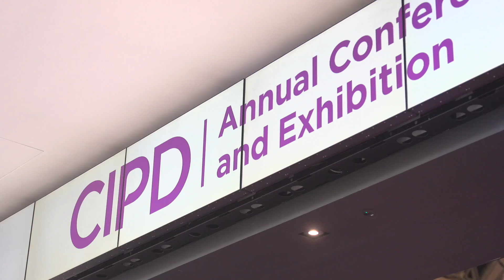Centralus at the CIPD | Annual Conference and Exhibition 2018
Once again, Centralus’ employee engagement experts successfully participated at the CIPD Annual Conference and Exhibition that was held at the Manchester Central on the 7th and 8th of November.

Throughout the two-day event, our team had the pleasure of welcoming many of the industry’s leading personalities, prominent brands, HR experts and frontrunners in people development to our iconic panoramic stand. Visitors were treated to refreshments, giveaways and participated in the insightful discussions about our unique approach to
employee engagement with our team of experts.

If you missed the opportunity to speak to our experts at the CIPD event, you can get in touch with us to discuss how we can take your employee engagement one step further by calling 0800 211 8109 or visiting